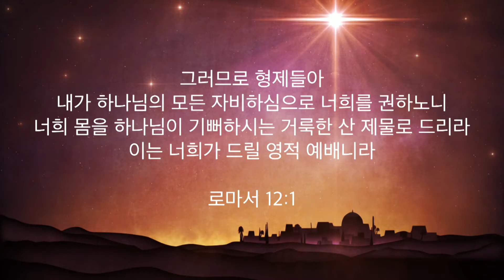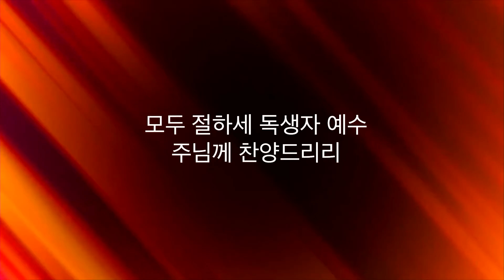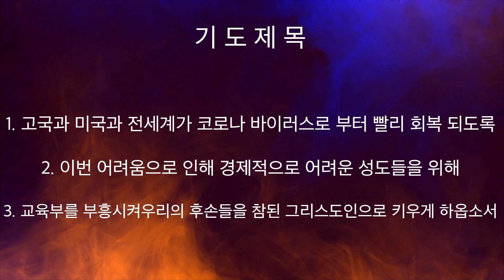주님세운교회 나라살리기 일천번제 74일째 저녁예배